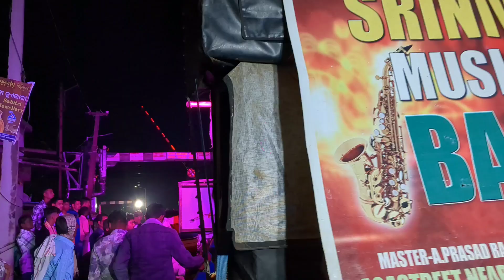Srinivas Musical || Saat Samundar Paar || Nakhara Kartik Swar Jatra 2023